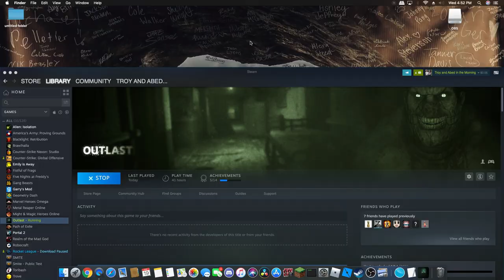Outlast | #4 | THE ENDING!! | Erik Bird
Welcome to EC Vlogs! if Your new, Watch my Channel Trailer! "I'll Be Updating it very soon" Hope you Enjoy!!!

Shout out to:
Matthew

Date Created:
2/19/20